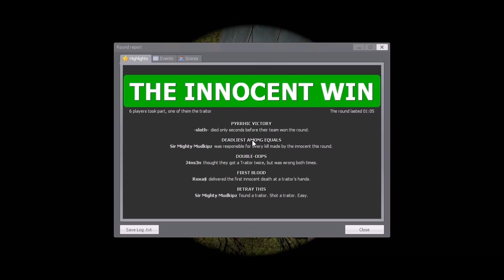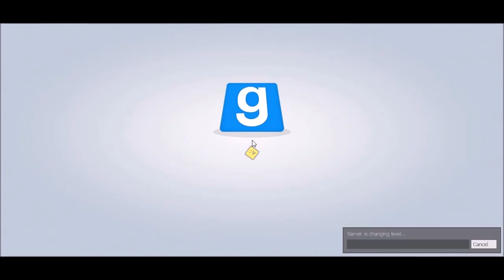Hanging innocents | T.T.T. | Ep 24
Innocent: Find the Traitor and kill him without killing other Innocents
Traitor: Work with fellow traitors to kill innocents without being caught